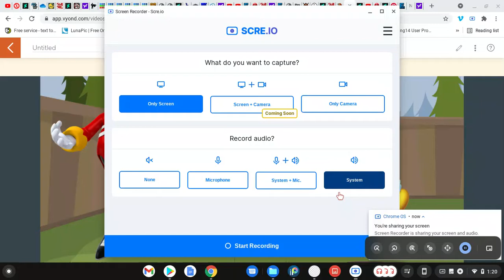dr eggman hurts ray's feelings/grounded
note: i am starting an eggman gets grounded series
voice cast
ray the flying squirrel: justin
tails "miles" prower: justin
mighty the armadillo: james
vector the crocodile: simon/Dallas
knuckles the echidna: russel
sonic the hedgehog: joey
matthew the warewolf: james/joey
charmy bee: Kimberly